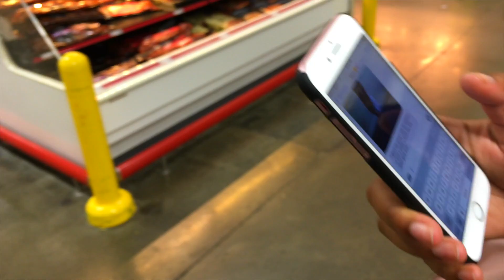Going Bowling Vlog #8